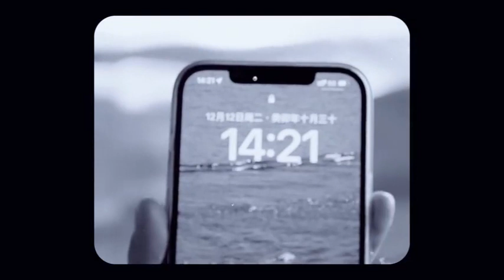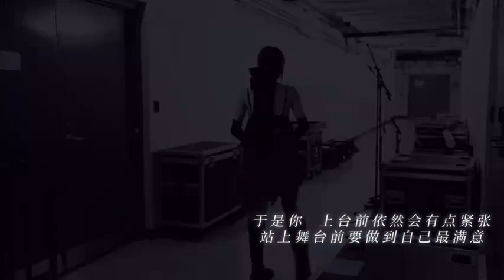Victoria Song - Roof on Fire dance practice, stage rehearsal & backstage vlog